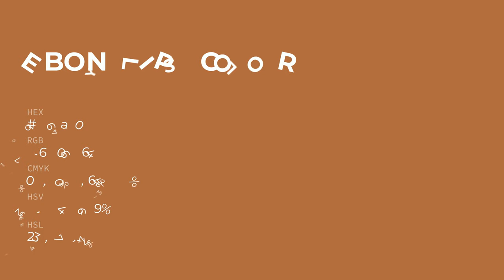Ebony Lips color b06a40 hex color - Orange color - Cool color b06a40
What color is Ebony Lips ? b06a40 hex color - Orange color - Cool color b06a40

Hex b06a40 Color Code is also known as Ebony Lips color.